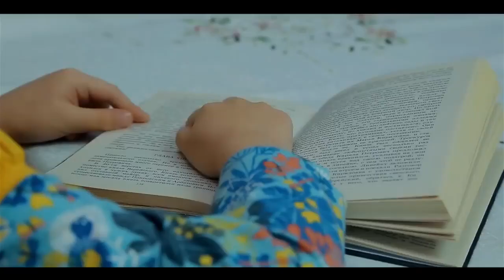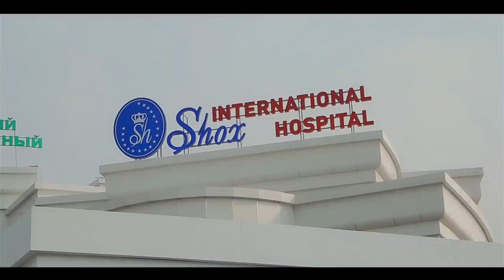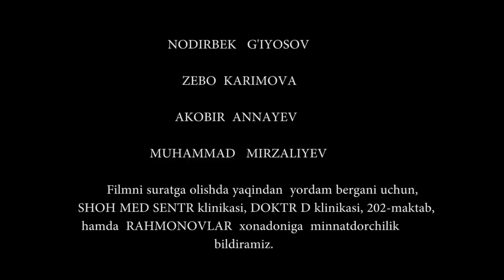СТРАШНАЯ ИСТОРИЯ В РЕСТОРАНЕ - узбекфильм на русском языке